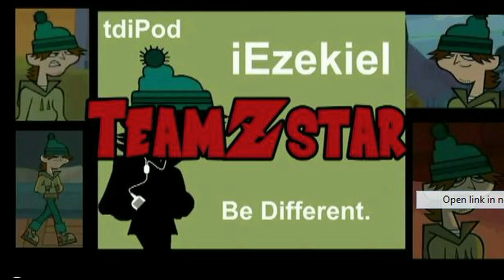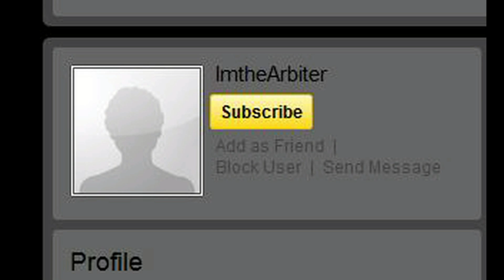GyroHedgie453 - Q & A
FINIALLY had to cut some questions because of bitch technical errors